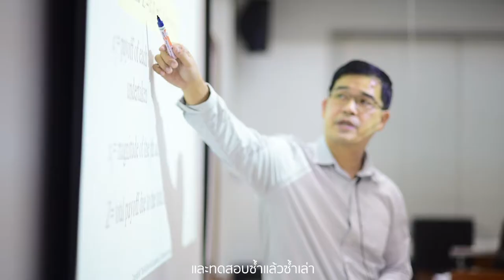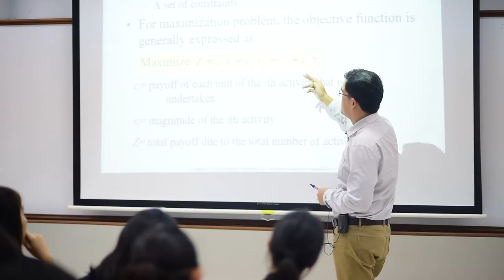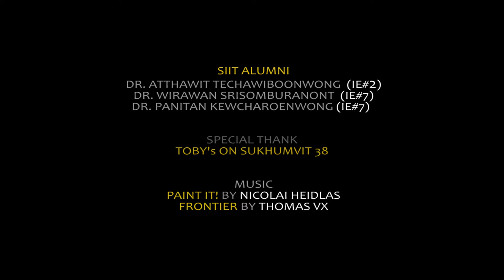Pride of SIIT EP.2 - IE